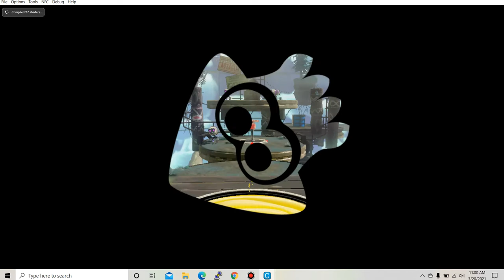Turf War episode 2 Splatoon